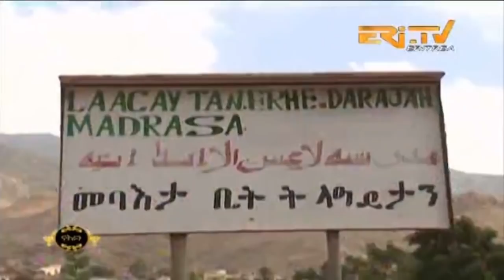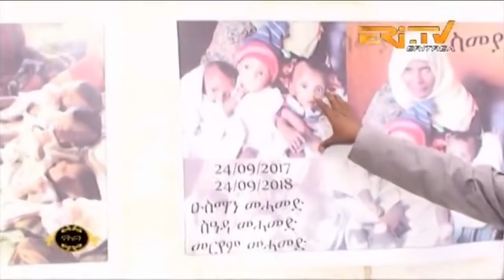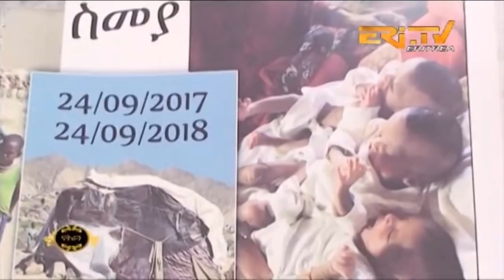ERi-TV, Eritrea:መደብ ፍኖተ ህይወት: Diaspora And Local Communities Come Together To Help Family in Need